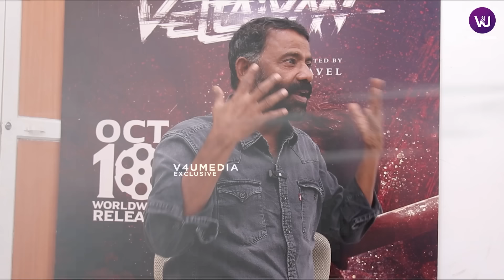🔴தலைவரும் Amitabh Bahchan சாரும் வரும்போது🔥| ArtDirector K Kadhir Interview| Rajinikanth | Vettaiyan